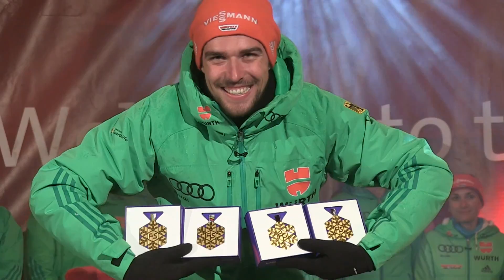Empfang von Johannes Rydzek in Oberstdorf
Empfang des vierfachen Goldmedaillengewinners der nordischen Ski-WM 2017, Johannes Rydzek, am 8. März in Oberstdorf.